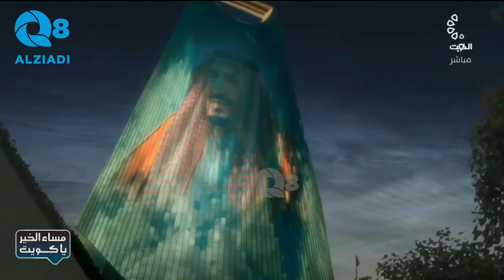جولة كاميرا برنامج (مساء الخير ياكويت) مع شموخ السواحه في مجمع العاصمة بمناسبة اليوم الوطني السعودي